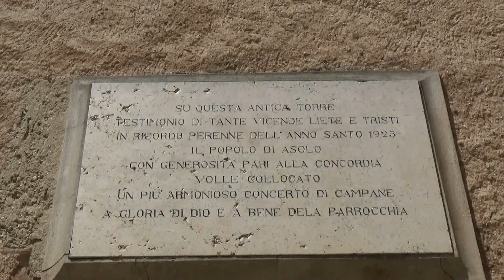Campane di Asolo (TV) - Duomo di Santa Maria Assunta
Asolo, Duomo di Santa Maria Assunta
Diocesi di Treviso
Vicariato di Asolo

Suonate per la messa delle 18 nella solennità dell'Ascensione (2 giugno 2019):
- [8:02] plenum sincronizzato alle 17.30 (dura circa 1 minuto e 10 secondi).
- [11:43] distesa del sonello alle 17.45 (dura circa 1  minuto e mezzo).

Concerto di 3 campane alla trevigiana sincronizzata in scala diatonica maggiore di Reb3, fuse dalla Premiata Fonderia De Poli di Vittorio Veneto nel 1925 (furono inaugurate nello stesso anno) + sonello a slancio, probabilmente antecedente rispetto al concerto:
I: Reb3.
II: Mib3.
III: Fa3.
Sonello: Si3 crescente.

Eccoci all'ultimo video di domenica 2 giugno 2019. Finito di pranzare, mi sono avviato verso il Duomo. Veramente stupendo! Poi scendo dalle scale che conducono all'entrata principale e faccio la ripresa della facciata. Dopodiché entro dentro e faccio le riprese interne (anche il duomo da dentro è stupendo). Appena finito le riprese interne un signore si è messo a suonare il violino. Poi sono uscito e ho fatto le rimanenti riprese esterne. Visto che erano le 15.30 circa ho voluto fare una passeggiata per tutta Asolo. Dopo aver fatto la passeggiata si erano fatte le 17 e così, mi avvio verso il castello e ho trovato una posizione per riprendere le campane per la messa. Alle 17.30 partono tutte e 3 le campane. Molto belle e molto solenni! Mi ricordano molto quelle del Duomo di Pieve di Soligo. Dopo la suonata delle 17.30 mi sono messo sopra una scalinata, preparo le attrezzature e accendo la videocamera. Dopo circa 7 secondi parte puntuale il sonello alle 17.45. Dopo la suonata mi dirigo verso casa concludendo questa bella domenica dell'Ascensione.

Video 213